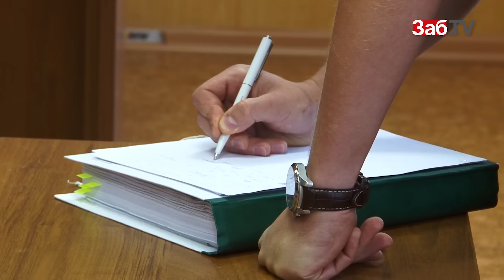За стрельбу и мордобой читинцы получили 22 года колонии